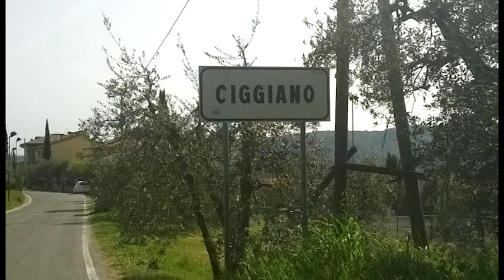A Ciggiano una discarica al camposanto, ma sono troppi gli abbandoni di rifiuti a Civitella